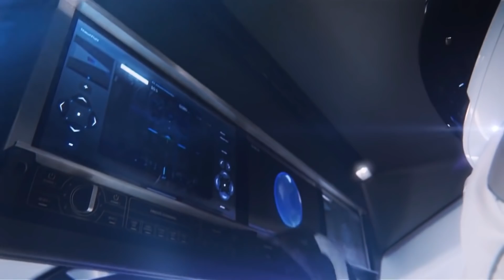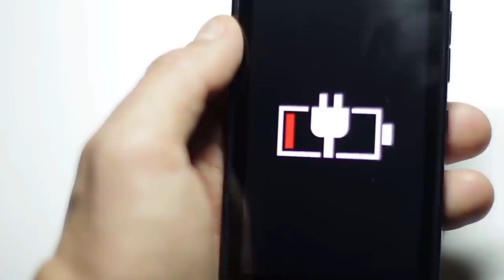Elon Musk’s URGENT MESSAGE: “SpaceX Is DOOMED!”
Bad news for Elon Musk! SpaceX’s Starship project is currently running out of fuel to power it up. To make the matter worse, Tesla Tech also can’t help this time. Will Elon Musk have to postpone the project for now? Or, does he have some other ideas to keep it going in full fledged?

If you're a musk fan and don't want to miss anything about this incredible person, then smack the subscribe button and hit the bell icon so that you will be notified whenever a new video is uploaded. In today’s video, we are going to talk about why tesla tech can’t power SpaceX's Starship, as explained by Elon Musk.

Elon Musk is now the CEO of two of the world's most innovative firms. Musk co-founded Tesla, an electric automobile firm that aims to shift the globe to sustainable energy. His second company, SpaceX, aims to make humans a multi-planetary species, with a focus on settling on Mars.

The two firms, which were once little startups on the verge of bankruptcy, have evolved into industry behemoths. Tesla has risen to be the world's most valuable automaker in terms of market value.

Even more astonishing, SpaceX has grown to be the undisputed leader in the rocket launch industry. Musk's space company currently accounts for around 75% of all rocket launches worldwide. All commercial space firms and nation-states are included in this.

Despite the extraordinary success of both businesses, there remains one major discrepancy between Musk's declared objectives. Tesla intends to wean humanity off of fossil fuels as a source of energy.

Meanwhile, SpaceX's continuous success necessitates the use of increasing amounts of methane and RP1, a highly refined type of kerosine akin to jet fuel, to power its rockets. Several people have pointed out this disparity over the years, wondering if SpaceX might include some of Tesla's technology to make the former more sustainable.

Musk has previously stated that all modes of transportation would ultimately be electrified, except spaceflight. He has never offered a concrete number as to why rockets should always remain the exception. At least, such was the case until today.

In answer to Space YouTuber and Tesla owner EverydayAstronaut, the Tesla CEO provided further information. EverydayAstronaut requested a "good source on the weight/output of the Tesla Model S Plaid motor" on Twitter to demonstrate why electric motors cannot be utilized to power rocket engines.

Musk responded by stating that the turbopumps, essentially the pumps that move fuel from the rocket tanks to the combustion chamber, for SpaceX's most recent engine, Raptor, had a pump output of over 100MW. Every spaceship will have 33 engines, which means the motors will need to provide 3GW of power.

To put this in context, the Model S Plaid has three motors with a combined power output of roughly 300KW, which implies that 10,000 Model S Plaid motors would be required to power a single Starship.

To make matters worse, turbopumps in rockets operate on the same fuel as the primary combustion chamber; but, if you opt to employ electric motors, you will need to store that energy in the form of batteries. The batteries alone required to power the spacecraft would be several times the weight of the entire rocket.

Furthermore, all of these motors and batteries are only required to replace the propellant pumping system from the fuel tank to the primary combustion chamber.

As a result, the rocket will still need to run on fossil fuels.